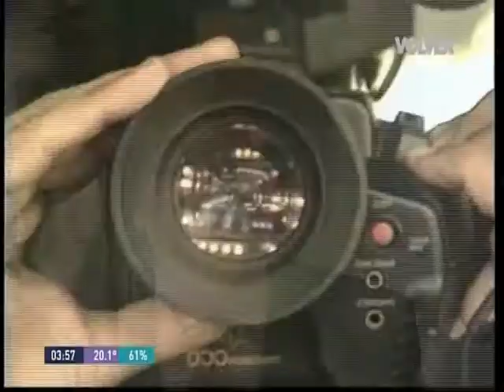Antonio Gasalla con Nelly Láinez. Año 1994.